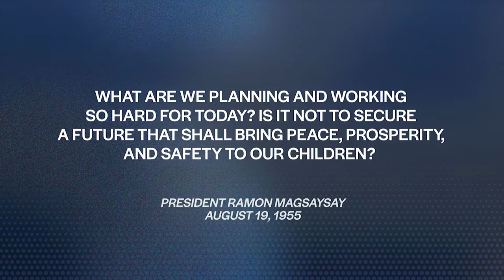2022 Ramon Magsaysay Awardee BERNADETTE J. MADRID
BERNADETTE J. MADRID, 2022 Ramon Magsaysay Awardee, Philippines